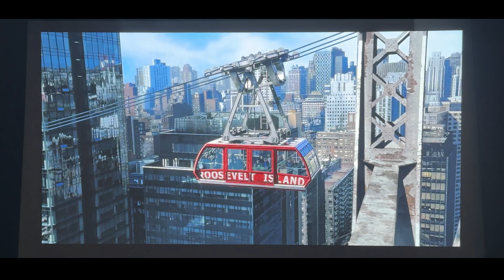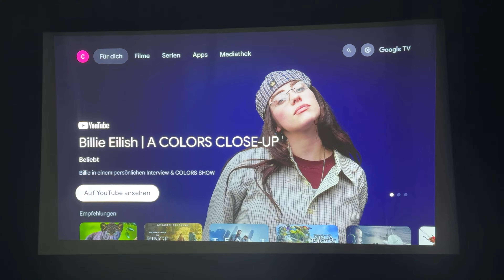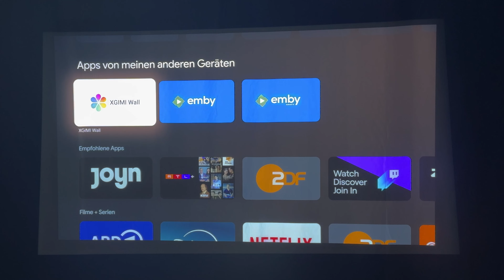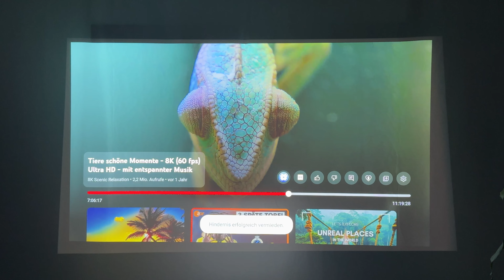4K Beamer ohne Kompromisse - Anker Nebula Cosmos 4K SE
Der Anker Nebula Cosmos 4K SE hat nicht nur eine gestochen scharfe 4K Auflösung, der Beamer kann mit 1800 ANSI Lumen Helligkeit sogar auch im Hellen genutzt werden und hat dazu noch Lautsprecher, die sich hören lassen können.

🔥 Mit dem Code "CosmosCG" kriegt ihr zusätzlich 100€ Rabatt auf den Nebula 4K SE und spart insgesamt 500€ ▼

📋 Inhaltsverzeichnis ▼
0:00 Intro
0:18 Design, Verarbreitung & Anschlüsse
1:11 Bildqualität
2:43 Gaming
2:36 GoogleTV
4:38 Smartfunktionen
6:15 Soundqualität & Lüfter
7:28 Preis

🙋‍♂️ China-Gadgets.de - Was ist das?
Smartphones, Smartwatches, Kopfhörer, E-Scooter oder das nächste abgedrehte Gadget! Wir stellen dir die neueste und spannendste Technik vor. Ob große Marken wie Samsung und Xiaomi oder unbekannte Newcomer: Hier findest du alles! Unboxings & Tests, News & Trends, Vergleiche & Ratgeber!

⚙️ Unsere Ausrüstung ▼
Close-up-Kamera (inkl. Kit-Objektiv)
Stativ Hauptkamera